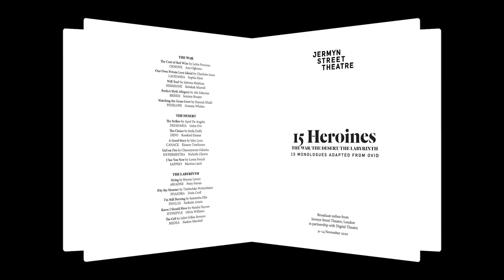15 Heroines | Jermyn Street Theatre | Trailer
Looking for resources to help you teach remotely? Our free remote learning toolkits have been tailored-made so that we can continue to support you and your students in directional teaching and independent learning. Access yours

Introducing 15 Heroines, a series of 15 new monologues adapted from Ovid.

Divided into three collections, the monologues shed light on the forgotten women of Greek mythology.

Watch the monologues and access the original play text alongside a series of accompanying resources